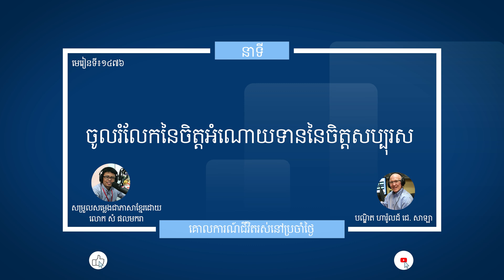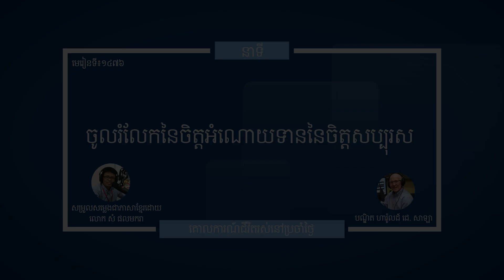មេរៀនទី ១៤៧៦"ចូលរំលែកនៃចិត្តអំណោយទាននៃចិត្តសប្បុរស" Guidelines For Living Lesson 1476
នាទីគោលការណ៍នៃជីវិតរស់នៅប្រចាំថ្ងៃ
មេរៀនទី ១៤៧៦"ចូលរំលែកនៃចិត្តអំណោយទាននៃចិត្តសប្បុរស"
Guidelines For Living
Lesson 1476